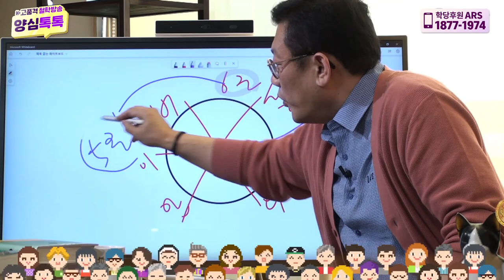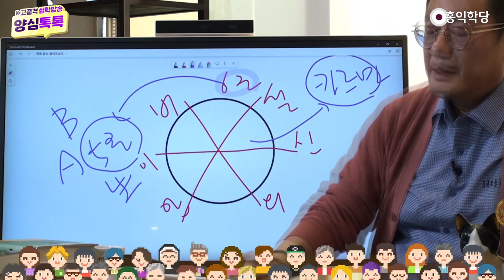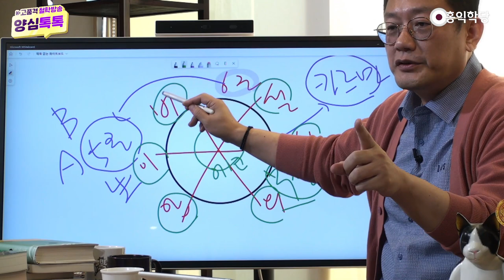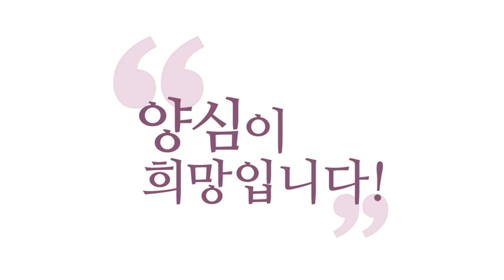[3분 법문] '지옥'·'윤회'는 수행 자극을 위한 거짓말인가요?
- (220403 양심톡톡) '지옥'·'윤회'는 수행 자극을 위한 거짓말인가요?